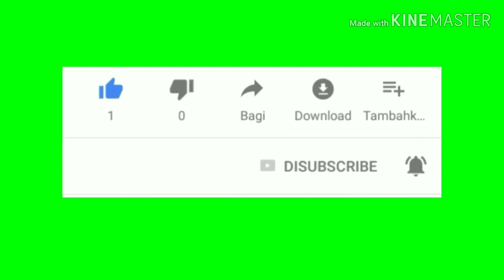Duo ranked gameplay